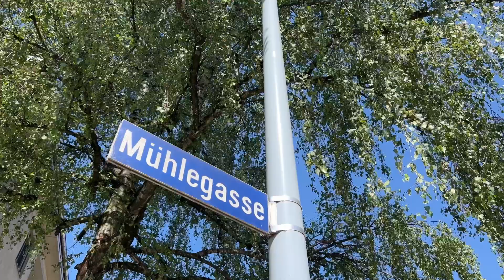Kloten Mühlegasse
In Gehdistanz zum Bahnhof Kloten befindet sich diese Liegenschaft mit 13 Mietwohnungen. Ein besonderes Bijou ist die grosszügige Attikawohnung über das gesamte oberste Stockwerk.

▬▬▬ Immobilien  ▬▬▬

Mit rund 1000 Mietwohnungen im Grossraum Zürich bieten wir ein vielseitiges Angebot für jedes Portemonnaie. Unsere Immobilien bewirtschaften, unterhalten und entwickeln wir selbst und garantieren so Wohnqualität aus einer Hand.

▬▬▬ Ganz schön Spross  ▬▬▬

Das Familienunternehmen Spross ist seit Generationen im Gartenbau tief verwurzelt. Heute sind wir mit drei Geschäftsbereichen Transport und Recycling, Immobilienbewirtschaftung und -entwicklung sowie Garten breit aufgestellt und gut unterwegs. Bei allem, was wir tun, achten wir über die verschiedenen Lebenszyklen bewusst auf den durchdachten Einsatz von Material und eine clevere Ressourcennutzung – vom ersten Spatenstich bis zum konsequenten Wertstoffrecycling. So schaffen wir mit 150 Mitarbeiter:innen Lebensraum, in dem Mensch, Natur und Umwelt Zukunft haben. Das ist ganz schön Spross.